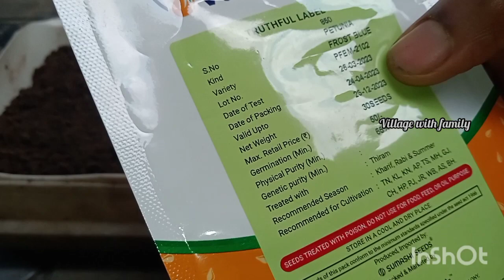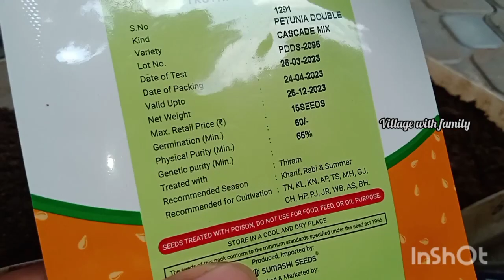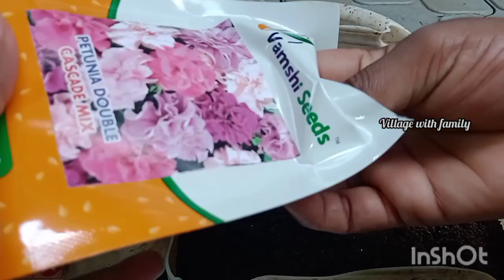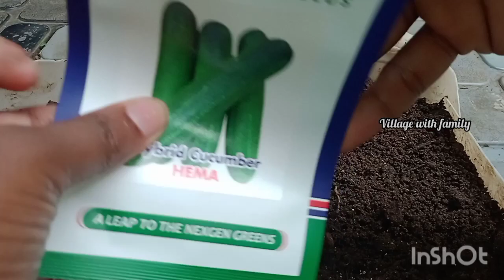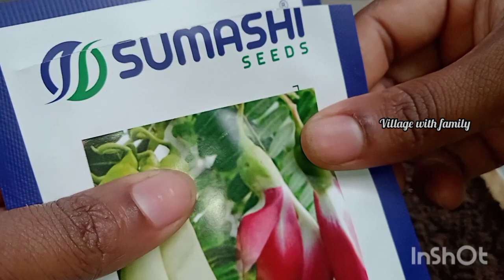പെറ്റുനിയ വിത്ത് ഇങ്ങനെ പാകി നോക്കു